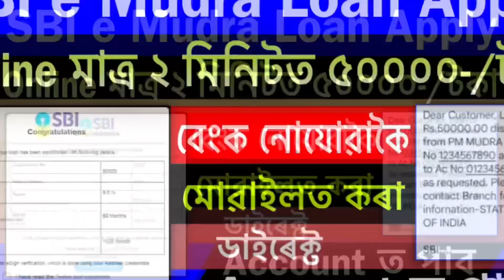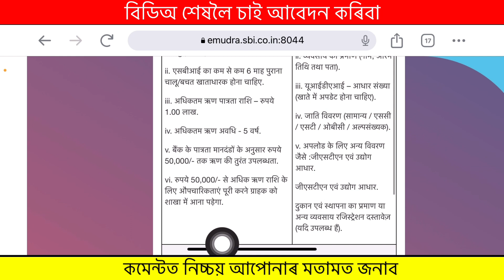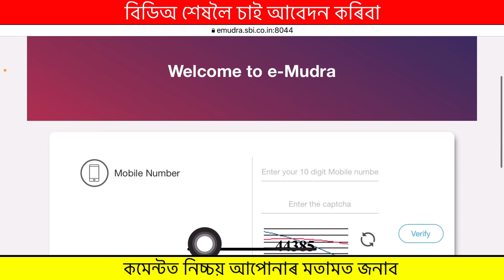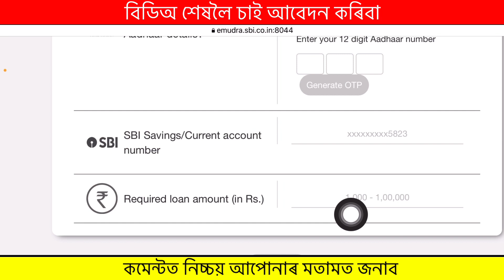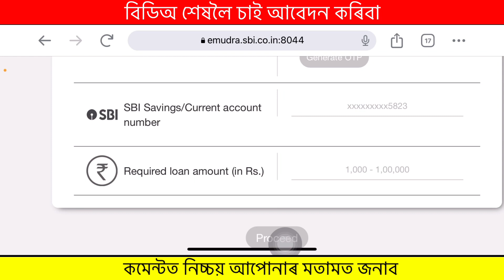Sbi 50000-/টকা দিব/how to apply online e mudra loan/e mudra loan apply online assam/sbi loan apply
Sbi 50000-/টকা দিব/how to apply online e mudra loan/e mudra loan apply online assam/

Keyboard….
sbi loan kaise le Online
loan online kaise le sakten hain
loan kaise milega
Ah support